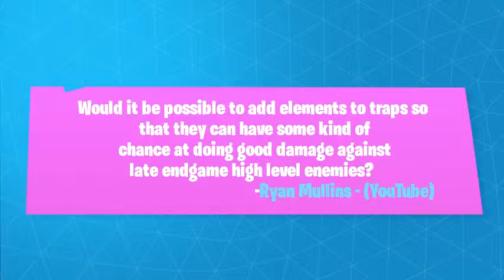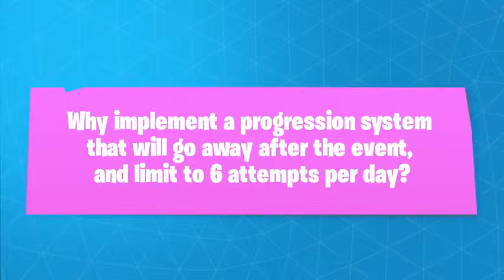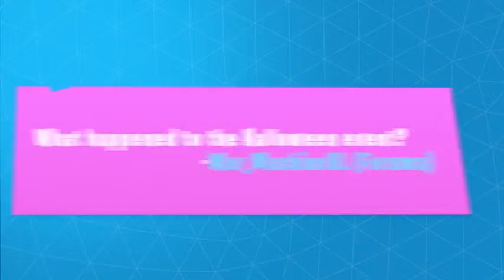Fortnite Save the World Dev Update #8 Horde Bash Updates, Traps and Hero Balance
More Info About Fortnite visit : esportpulse.com

Fortnite is an online video game developed by Epic Games and released in 2017. It is available in three distinct game mode versions that otherwise share the same general gameplay and game engine: Fortnite: Save the World, a cooperative shooter-survival game for up to four players to fight off zombie-like creatures and defend objects with fortifications they can build, Fortnite Battle Royale, a free-to-play battle royale game where up to 100 players fight to be the last person standing, and Fortnite Creative, where players are given complete freedom to create worlds and battle arenas. The first two game modes were released in 2017 as early access titles and Creative was released on December 6, 2018. Save the World is available only for Windows, macOS, PlayStation 4, and Xbox One, while Battle Royale has been released for those platforms and additionally for Nintendo Switch, iOS and Android devices. Playing either Fortnite game requires an Epic Games account on Windows, macOS, iOS, Android, and Nintendo Switch. Playing on PS4 or Xbox does not need an Epic Games account, as players are identified by their PSN or Xbox Live username instead.

While the first two games have been successful for Epic Games, Fortnite Battle Royale became a resounding success, drawing in more than 125 million players in less than a year and earning hundreds of millions of dollars per month, and since has become a cultural phenomenon.